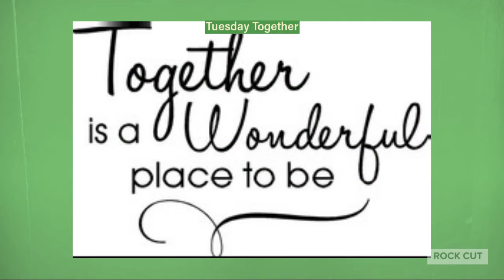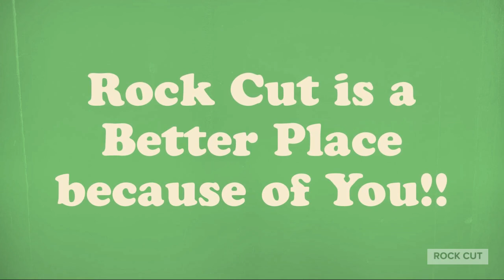Good Morning Rock Cut Tuesday 2 9